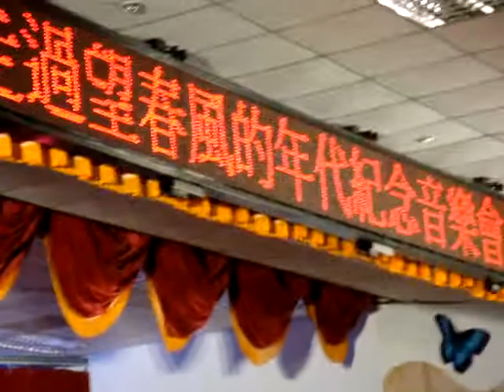羅貝多望春風演唱會3